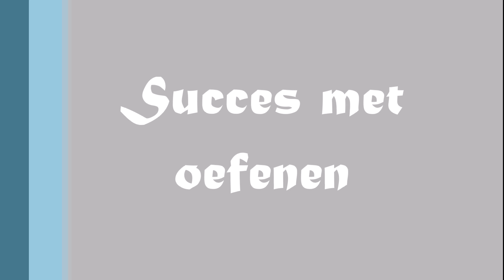HOE DOE JE DE FLIK FLAK? KAY&DEV- VLOG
Wil je de flik flak leren